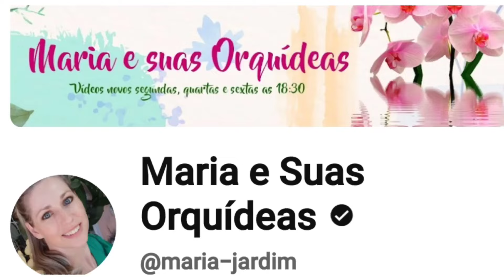🔴 SEMIHIDROPONIA NO INVERNO POSSO REGAR ❓️VAI APODRECER ❓COMO CUIDAR❓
Com a temperatura mais baixa, é possível que você sinta a necessidade de reduzir as regas das orquídeas Phalaenopsis. Afinal, a água permanece lá por mais tempo. No entanto, é comum que o inverno seja também um período mais seco, então por isso deve-se estar sempre atento às raízes das orquídeas e regar quando perceber que estão muito secas.
 amores estes são os link' s dos canais que moram em clima frio e tem extremo inverno

Nosso grupo no face venham fazer parte deste mundo das orquíde as